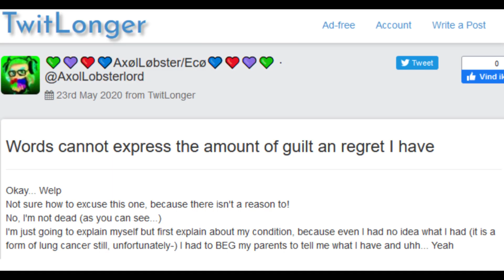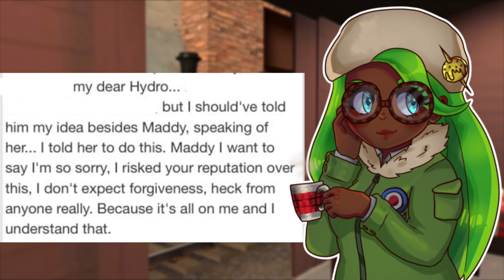Splatoon Twitter Drama - AxolLobsterlord & MadisonSFM_Artz (Lobster Is Alive)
Well well well, looks like StayStrongForLobster was all in vain, as AxolLobsterlord faked his passing with help of his friend MadisonSFM_Artz. After people caught InkyxKitty/RainSFM, it looks like the person Kitty took inspiration from had the same stunt in mind. Or, in his words "a test".

Lobster, Maddy, I know you eventually will see this. I am deeply disappointed in the both of you, as is anyone with the capacity to realize how bad the actions you've taken are.

LINKS

Special thanks to RyanCrimson and General Salty

Flying Scott does not endorse harassment of the people mentioned of any kind.